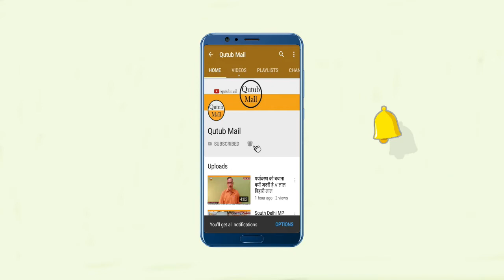Bhopal GKSSS ग्लोबल कॉन्क्लेव एवं अचीवर्स अवार्ड कार्यक्रम आयोजित { Qutub Mail }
भोपाल - गोपल किरन समाज सेवी संस्था द्वारा हिंदी भवन भोपाल में ग्लोबल कॉन्क्लेब व अचीवर्स अवार्ड का कार्यक्रम आंबेडकर जयंती के अवसर पर आयोजित किया गया.